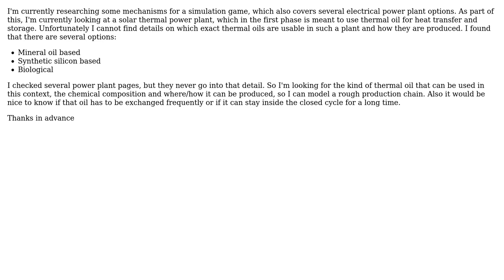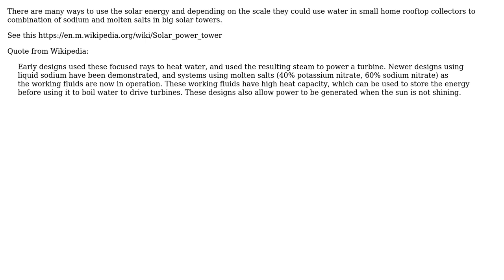Which kind of thermal oil is used in solar thermal power plants and how are they produced?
Engineering: Which kind of thermal oil is used in solar thermal power plants and how are they produced?

With thanks & praise to God, and with thanks to the many people who have made this project possible! | Content (except music & images) licensed under CC BY-SA | Music | Images & others | With thanks to user Solar Mike user kamran user ArgisIsland and the Stack Exchange Network Trademarks are property of their respective owners. You are responsible for your own actions.